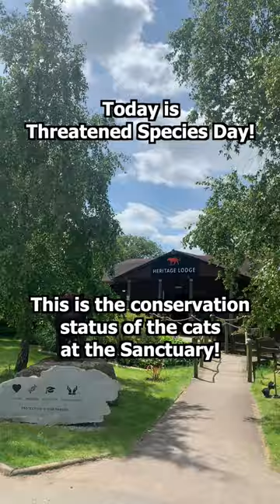🌟 Today is Threatened Species Day! Here are all the different cat species at the Sanctuary!